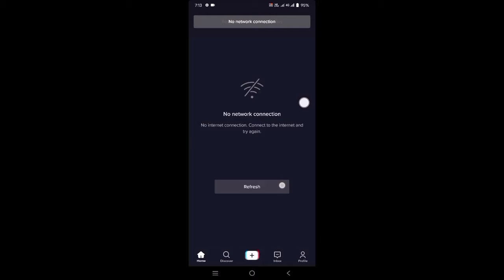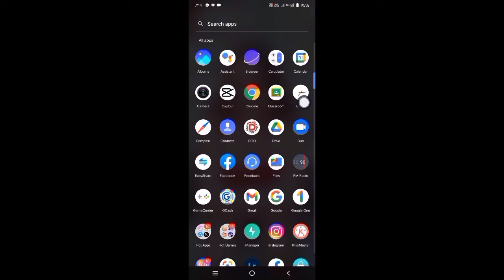What's on my phone 📲 || Lara Maureen Ereño